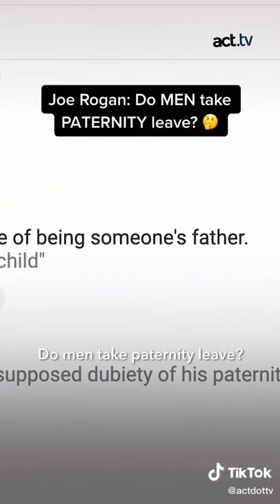Joe Rogan: Do MEN take PATERNITY leave?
Jamie, pull up a dictionary.